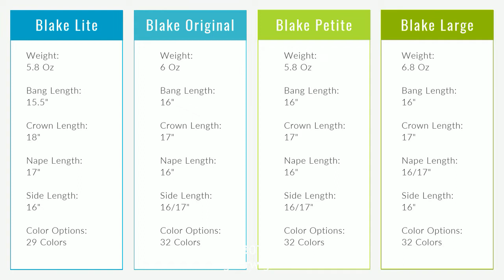Blake Smartlace LITE Jon Renau wig review by Haley McCoy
Detailed informative honest review about new Jon Renau Smartlace LITE Blake color 12FS8